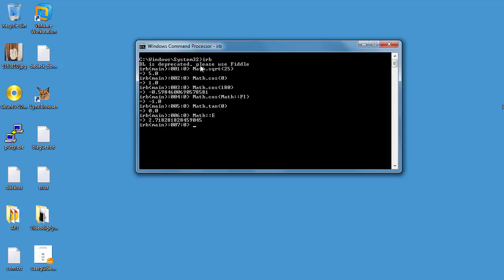PROGRAMMER EN RUBY - 21 - La classe Math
Découvrons dans cette vidéo la classe Math et quelques unes de ses méthodes...